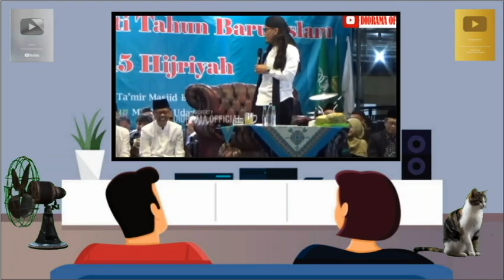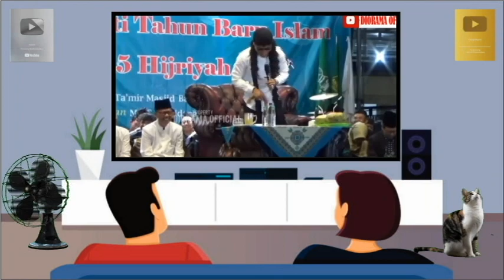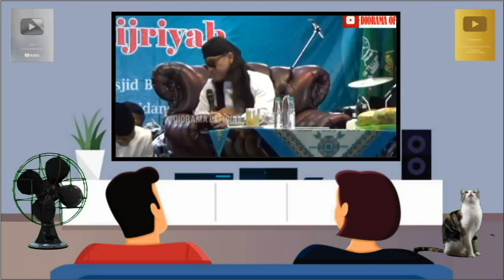Gus Miftah Terbaru. JANGAN MENGHINA ADAT. Pengajian Mudah Diterima AKAL SEHAT